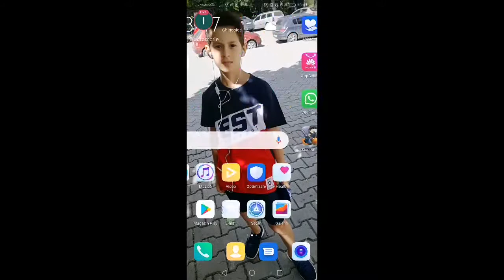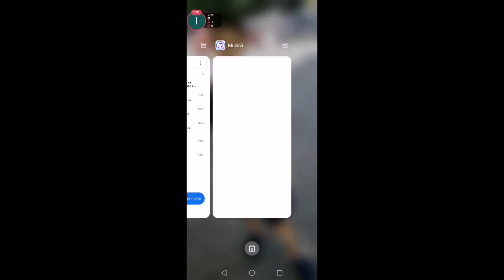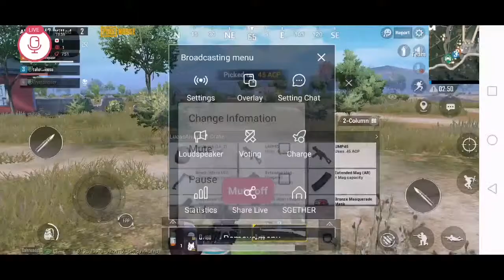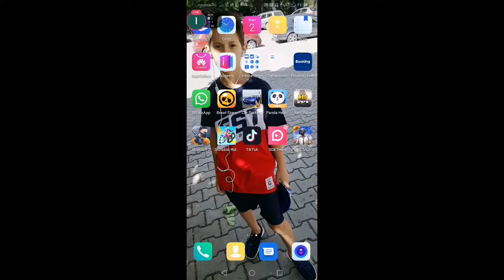[SGETHER] SGETHER Live! Ne jucam PUBG PROMO GRA